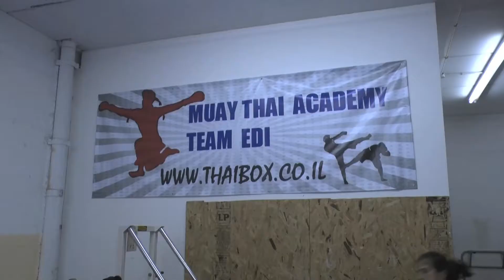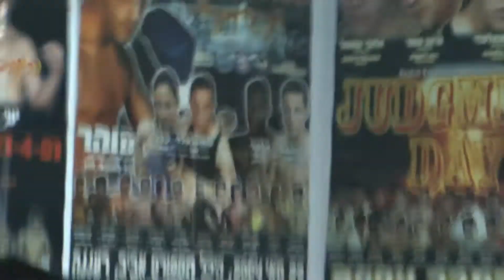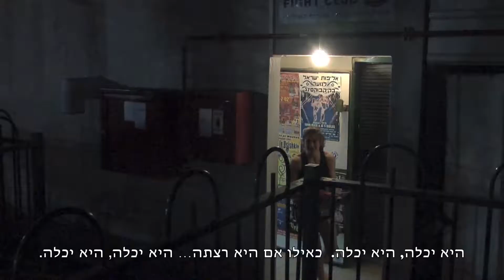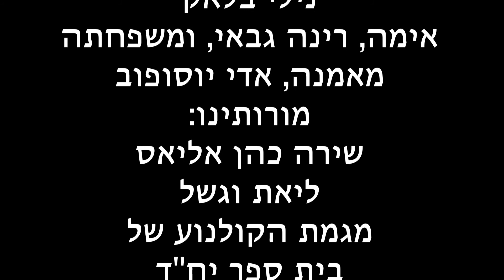בין חלום למציאות - Nili Block - Muay Thai Boxing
הסרט מספר על אלופת העולם באגרוף תאילנדי, נילי בלוק, בת 19 מבית שמש. נילי רוצה להתקדם באגרוף התאילנדי בתוך מדינת ישראל, אך לצערה אין לה כבר לאן להתקדם כאן. היא לא מקבלת תמיכה מהמדיה ונאלצת להתמודד לבדה. הסרט מתאר את הקשיים ואת החלומות שלה. סרט מאת: לילך אריק, אליענה זלה, נועה שוחט ואביה דווידוב.